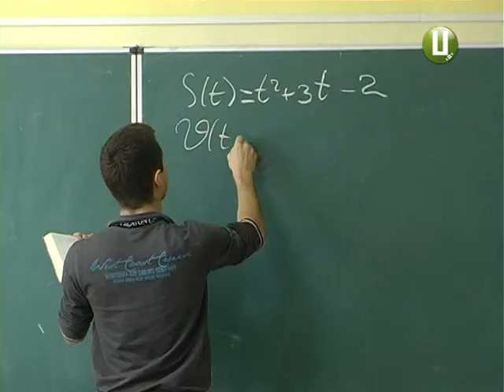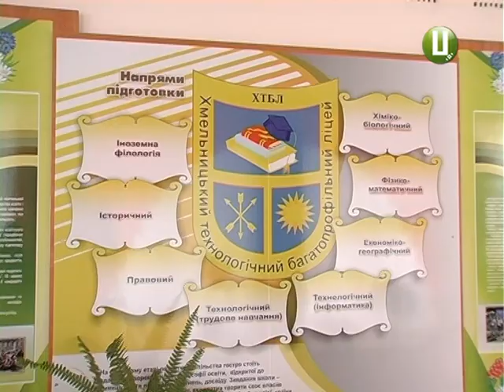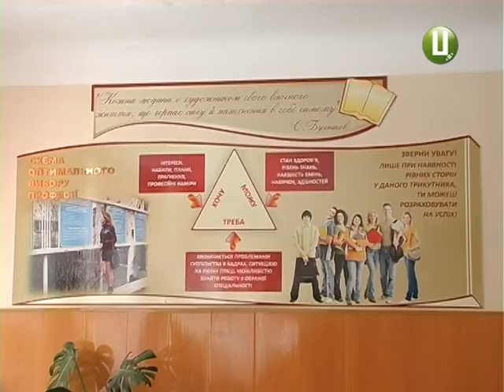Знання за європейськими стандартами чи зайвий рік у школі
Шкільна освіта довжиною 12 років. Таку реформу підготувало профільне міністерство.  Планують, що  з 2018 року майбутні першачки вчитимуться на 1 рік довше. А от  старші класи стануть профільними. Окрім того, деякі предмети об’єднають у нові дисципліни. Інші – просто зникнуть із шкільного розкладу. Чи готові до таких інновацій у школах краю, - з’ясовувала Тетяна Присикар.